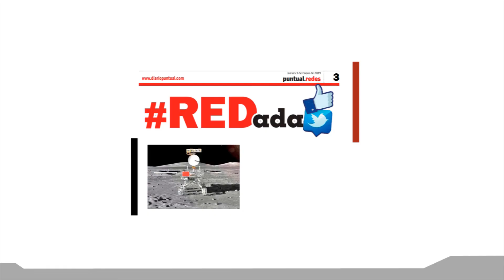Se analizará la revocación de mandato en contra de Felipe Patjane Martínez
La diputada local de Morena, Vianey García Romero, anunció que la otra semana iniciarán las mesas de trabajo para analizar la solicitud de revocación de mandato en contra del presidente municipal de Tehuacán, Felipe Patjane Martínez.